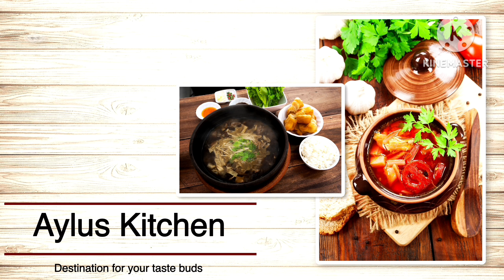💯Mango Popsicle നിമിഷനേരംകൊണ്ട് ഇത്രയും രുചിയിൽ വീട്ടിൽ ഉണ്ടാക്കാമെങ്കിൽ ഇനി കടയിൽപോയി ക്ഷീണിക്കണ്ട😱